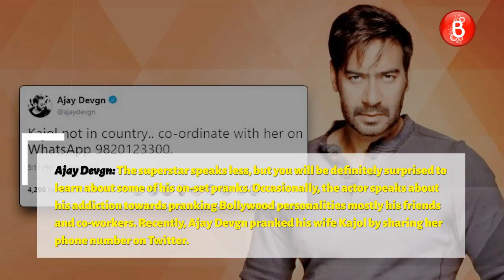April Fool's Day: Here Are Bollywood's Biggest Praksters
Today on April Fool's Day, here are some of the most popular pranksters in Bollywood. From Shahid Kapoor to Abhishek Bachchan and from Aamir Khan to Ajay Devgn, here's all who have been popular for pranking their near and dear ones.